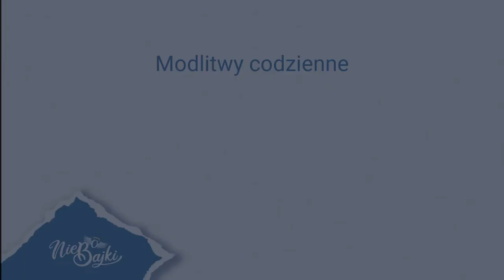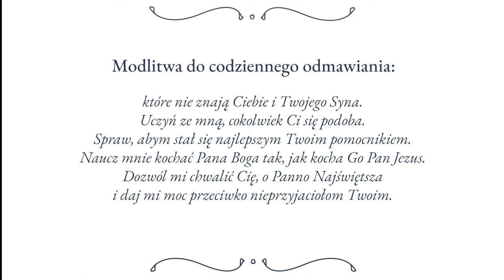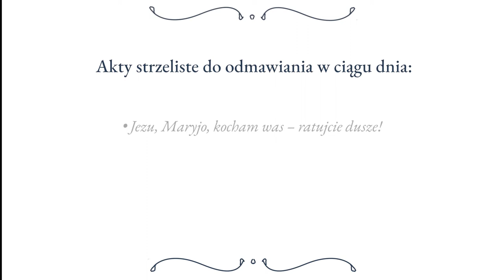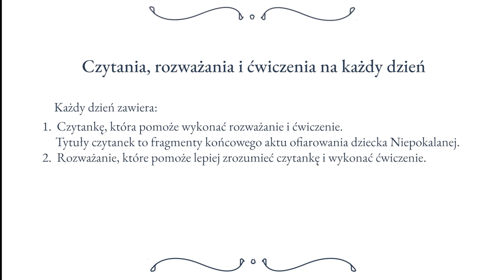AKT OFIAROWANIA DZIECI NIEPOKALANEJ - Modlitwy codzienne